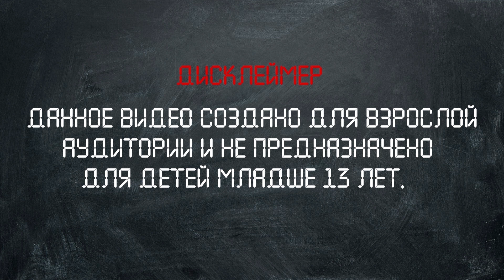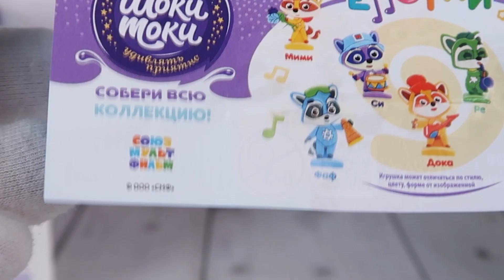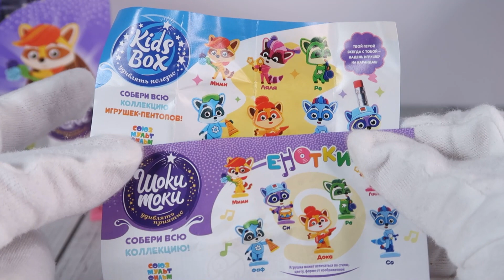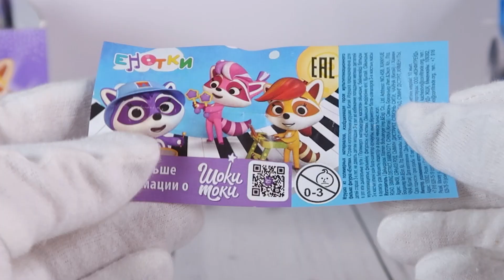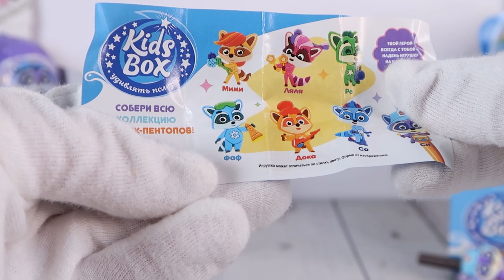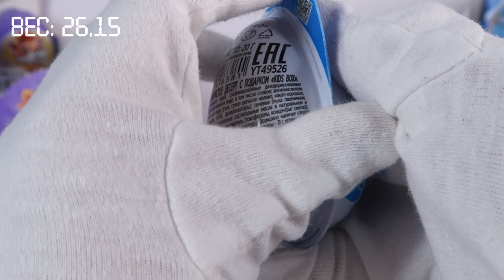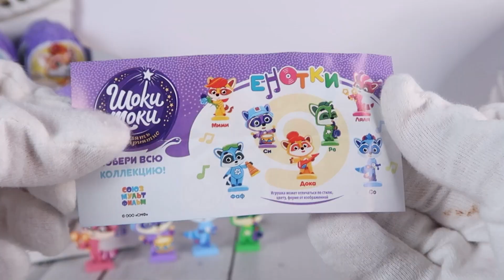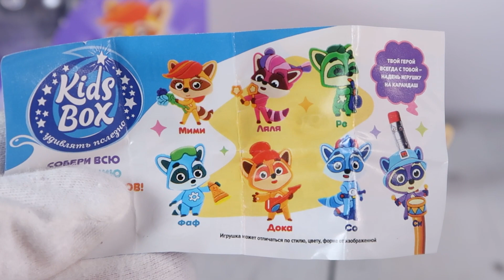Енотки от Kids Box VS ШОКИ ТОКИ | В чем отличие?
Новая серия от Конфитрейд. Давайте проверят что там попадается и в чем отличия.

- фото-спойлеры новых обзоров
- ежемесячные розыгрыши повторных игрушек
- Возможность влиять на контент, участие в опросах

★Ребята, добрый день! Если есть возможность и желание помочь финансово на закупку  продукции для обзоров, то оставляю ссылочку. Сумма может быть любой,
даже 1р.